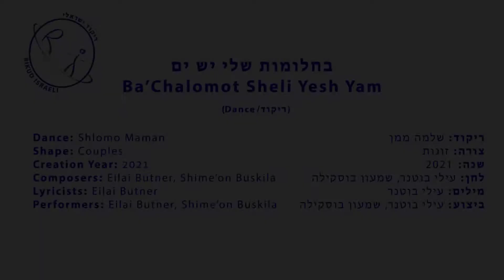בחלומות שלי יש ים - ריקוד | Bachalomot Sheli Yesh Yam - Dance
ריקוד: שלמה ממן
צורה: זוגות
שנה: 2021
לחן: עילי בוטנר, שמעון בוסקילה
מילים: עילי בוטנר
ביצוע: עילי בוטנר, שמעון בוסקילה

Dance: Shlomo Maman
Shape: couples
Year: 2021
Composers: Eilai Butner, Shime'on Buskila
Lyricists: Eilai Butner
Performer: Eilai Butner, Shime'on Buskila